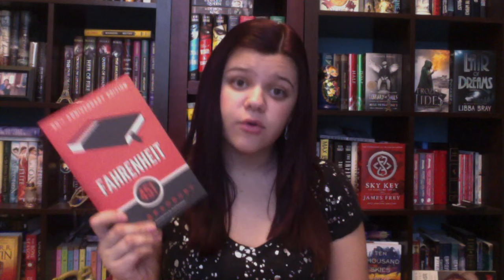THE CLASSICS BOOK TAG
Amazon Wishlist

Twitter and Instagram: @itsabooksworld